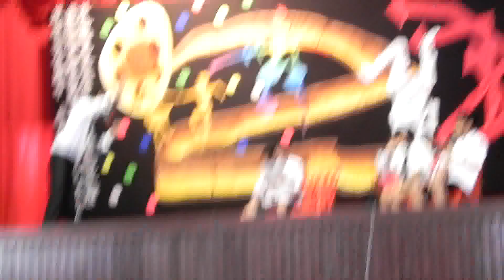舞之恋2011话剧3段part1